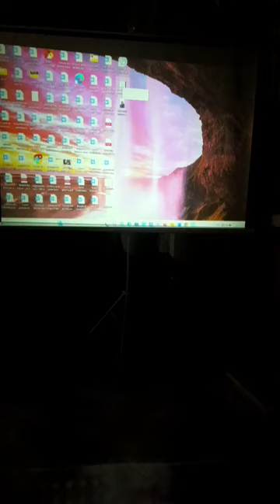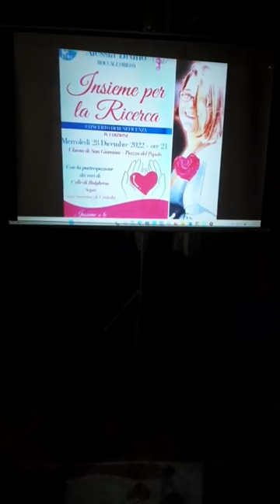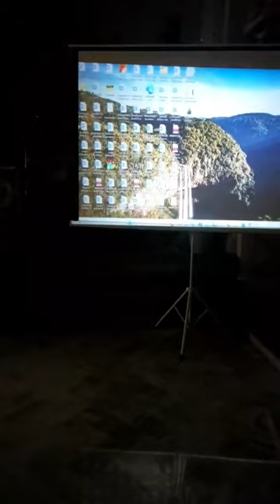Roccagloriosa: V edizione del concerto di beneficenza "Insieme per la Ricerca"